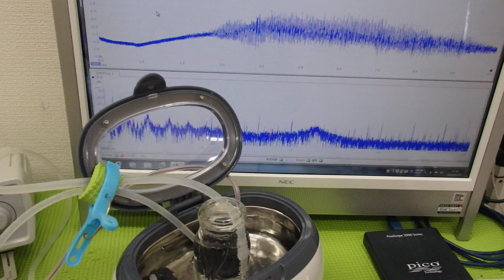脱気マイクロバブル発生液循環装置 ultrasonic-labo